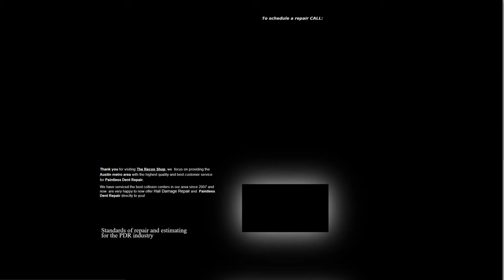"The Recon Shop" Hail Damage Repair Cedar Park Tx. (PDR) Paintless Dent Repair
The Recon Shop,  has been providing Cedar Park, Leander, Round Rock and the Austin metro area with the highest quality and best customer service for Paintless Dent Repair.

We have serviced the best collision centers in our area since 2007 and now  are very happy to now offer Hail Damage Repair and  Paintless Dent Repair directly to you!

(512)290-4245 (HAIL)